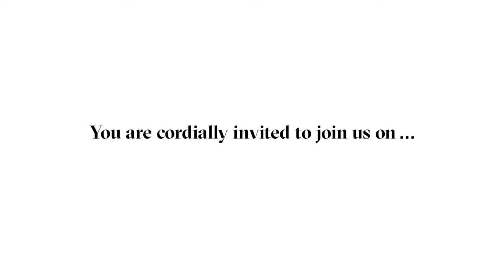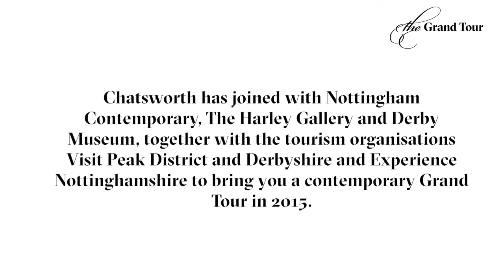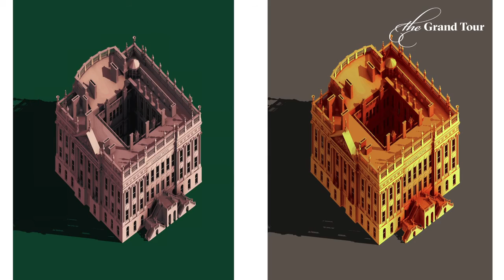The Duke of Devonshire introduces The Grand Tour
The Duke of Devonshire introduces The Grand Tour and the 'Pablo Bronstein and the Treasures of Chatsworth' exhibition at both Nottingham Contemporary and Chatsworth House, part of The Grand Tour: 4th July - 20th September 2015.